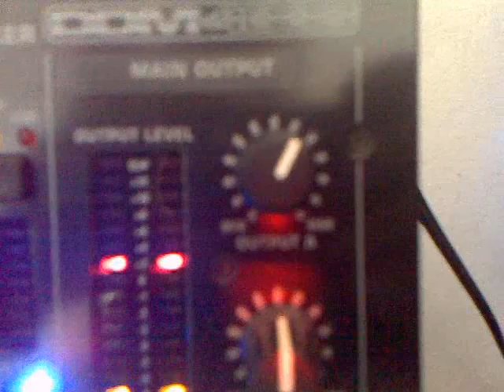Giorgia di sole e d'azzurro - Impianto JBL EON (3x800W) + sub 46 (1600W) distruttivo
come demolire la casa anche con una bellissima e tranquilla canzone